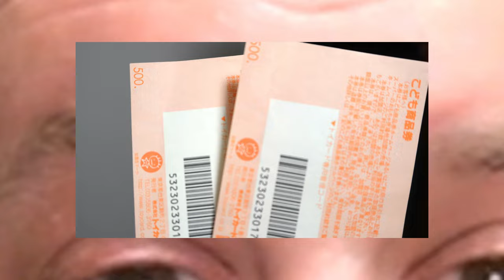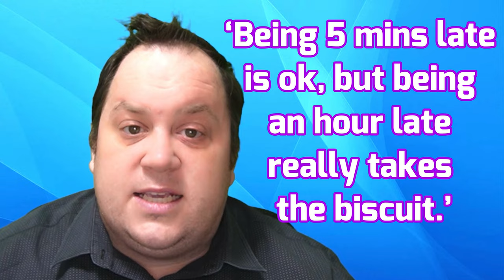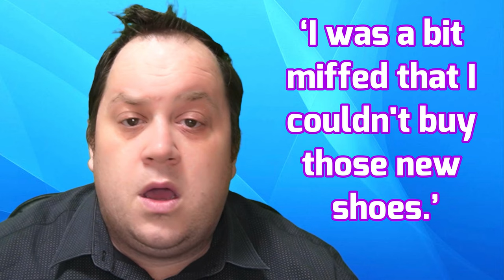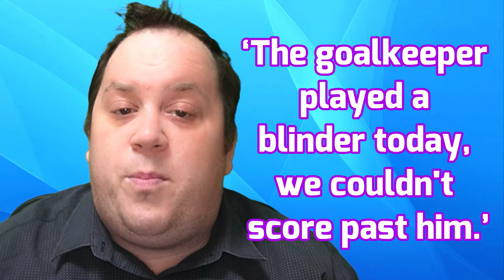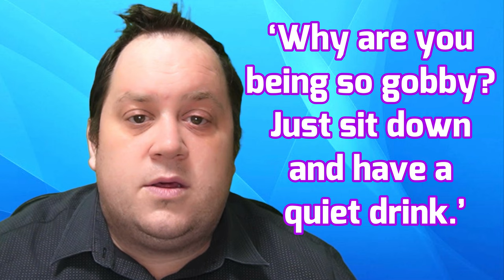Improve Your English | 16 VERY British Phrases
Improve Your English | 16 VERY British Phrases  These very British phrases will help you improve your English and make you sound much more natural. These phrases are used in everyday conversations, so you can try them out and impress your British friends and teachers with your new natural phrases.